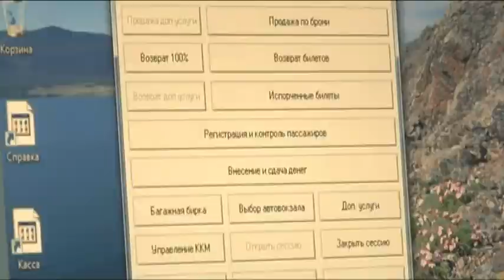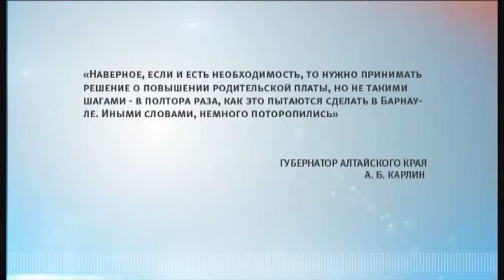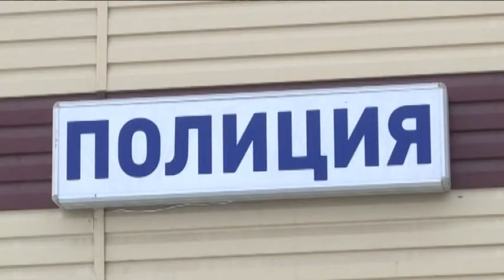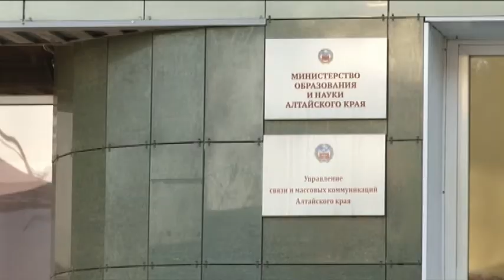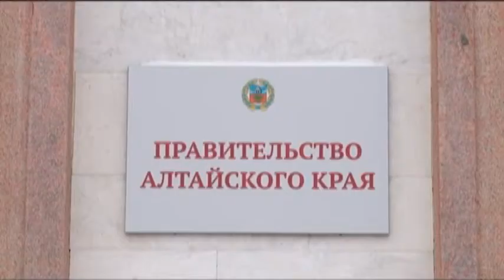Информационный канал «Город» 25.12.17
Материалы выпуска:
Неужели им удастся избежать наказания? Суд отклонил ходатайство полицейских поместить юных живодеров с Южного в центр для правонарушителей.
Заждались. Когда же в Барнауле появится первый и сразу детский технопарк?
В Барнауле открыли губернаторскую елку. Заряд бодрости и новогодние подарки получают самые достойные школьники.